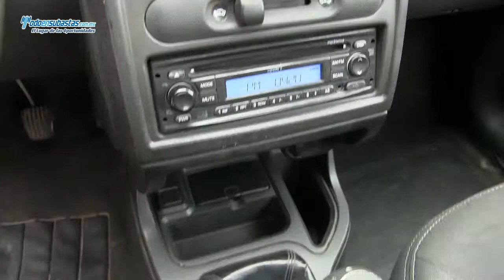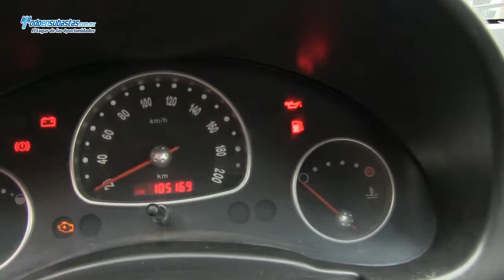CHEVROLET Chevy 3 Pts Paquete H A/A / 2010